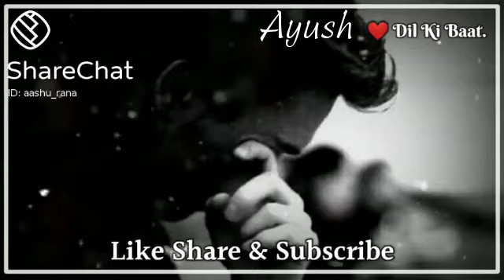Dill Me Dard Aur Akhion Mai Sad Status😭😭😭😭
Sad Status 😭😭😭😭 Singal Status